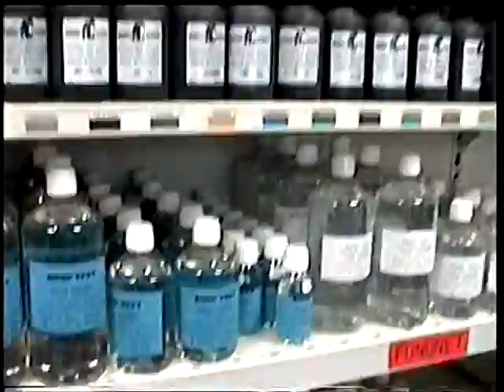IRIS A PARIS (deel 10)